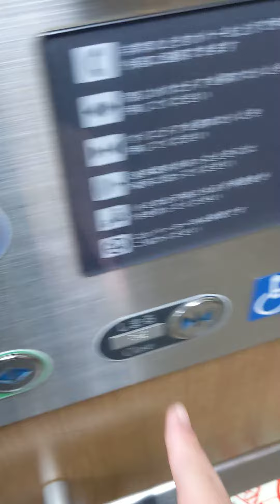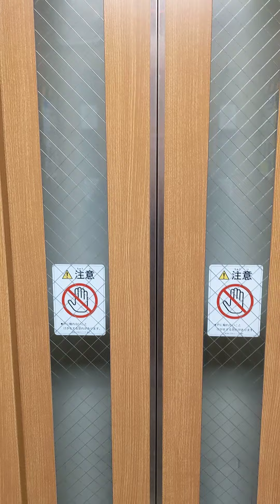東羽衣駅ホームエレベーター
東羽衣駅改札階からホーム階までのエレベーターの動画です。